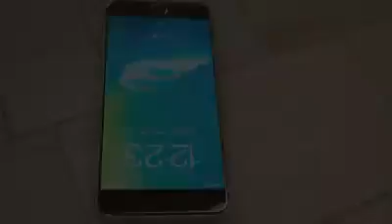Apple – Introducing iPhone 7 SE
With new camera systems, stereo speakers, and the most powerful chip ever in a smartphone, iPhone 7 SE and iPhone 7 SE Plus make the things you do most even better. Two new finishes highlight the seamless design. With the new all in all Apple designed A11 Proton it handles everything super slick and neat in a cohesive manner.